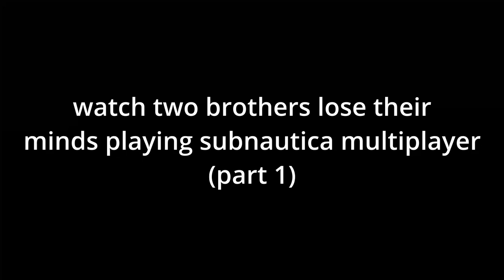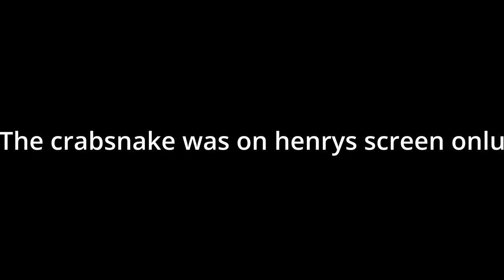subnautica multiplayer made us go insane